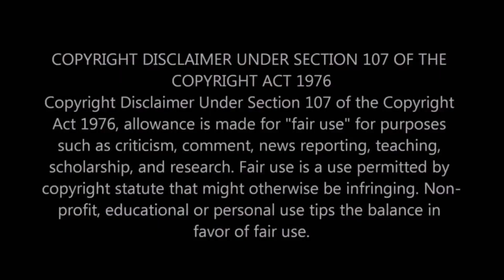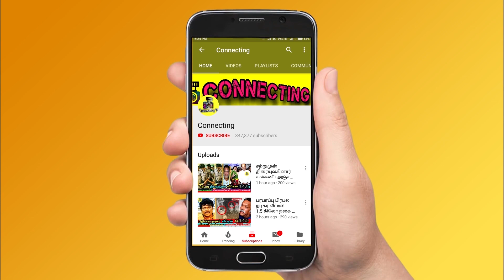Double Eviction மூலம் வெளியேறும் Anitha Sampath Aajeedh ? Bigg Boss 4 Tamil | Vijay TV | Kamal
Double Eviction மூலம் வெளியேறும் Anitha Sampath Aajeedh | Bigg Boss 4 Tamil | Vijay TV | Kamal ! aajeedh and anitha double eviction ! Promo | anitha sampath eviction ! this week eviction result bigg boss 4 tamil !  Aari | VJ Archana first Speech after eviction from Bigg Boss 4 Tamil | அர்ச்சனா கண்ணீர் பேட்டி | Vijay TV ! vj archana interview after eliminated from bigg boss 4 tamil ! vj archana blasts aari after evicted from bigg boss 4 tamil ! vj archana evicted ! vj archana eviction ! vj archana daughter interview ! Bigg Boss Tamil Season 4 | 23rd December 2020 – Promo 3 ! 23rd December Bigg Boss 4 Tamil voting result ! 10th nominated contestants ! Bigg Boss 4 Rio ! Bigg Boss 4 aranthangi nisha ! Bigg Boss 4 ramya pandiyan ! Bigg Boss 4 shivani ! Bigg Boss somashekar ! Bigg Boss 4 Gabriella ! Bigg Boss 4 aajeedh ! Bigg Boss 4 balaji murugadas ! ! Bigg Boss 4 aari arjun ! Bigg Boss 4 ! bigg boss 4 today promo ! bigg boss 4 today full episode ! bigg boss 4 weekend episode ! Bigg Boss 4 kamal episode !Bigg Boss 4 kamal angry on contestant ! celebrities about bigg boss 4 contestants ! bigg boss 4 vs fatman ! ravinder about bigg boss 4 ! bigg boss 4 latest promo ! big bos 4 latest promo ! big boss 4 promo today ! Vijay Tv ! bigg boss 4 tamil unseen today ! bigg boss 4 tamil morning masala ! bigg boss 4 tamil midnight masala ! bigg boss 4 tamil clash ! bigg boss 4 this week nominations ! bigg boss 4 tamil this week elimination ! Bigg Boss tamil 4 promo in Vijay Television ! BIGG BOSS TAMIL 4   ! BIGG BOSS TAMIL 4|26th DECEMBER 2020|PROMO 1|DAY 83|BIGG BOSS 4 TAMIL LIVE|Kamal Insulting Anitha

Kamal gives advice to Anitha sampath for her angry on Aari in bigg boss & bigg boss 4 tamil.

kamal angry on Anitha sampath for fighting with aari in bigg boss & bigg boss 4 tamil.

kamal questioning Anitha sampath in bigg boss tamil and asked him to keep and calm in bigg boss 4 tamil.

kamal gives warning to Anitha sampath on Anitha sampath and aari fight in bigg boss 4 tamil.

kamal angry speech in weekend episode

Kamal blasts Anitha sampath for her over attitude on aari in bigg boss 4 tamil said that this is 2nd warning.

Kamal roasted Anitha sampath  in bigg boss 4 tamil for not behaving well in the house.

Housemates Shocked Kamal Haasan Shows anitha sampath Kurumbadam in front of Audiences and Kamal Haasan Angry Over on anitha sampath with Aari in Bigg Boss Tamil & Bigg Boss 4 Tamil.

December 26th 2020 Episode Highlights - Kamal Haasan Blasts Anitha sampath in Bigg Boss Tamil & Bigg Boss 4 Tamil.

Bigg Boss 4 Tamil - Bigg Boss Team Released 10th eviction Voting Result who have high voting count in Bigg Boss House promo today & Bigg Boss 4 tamil .

10th elimination process - Aari, Anitha sampath, Aajeedh,Shivani, Gabriella nominated for 10th eviction process in bigg boss 4 tamil.

Huge Twist in Bigg Boss 4 Tamil - Vijay TV Officially Revealed Anitha Sampath will be Eliminated in 10th elimination process in Bigg Boss Tamil & Bigg Boss 4 Tamil.

Bigg Boss 4 Tamil - Now Anitha sampath has high chance to get Eliminate from 10th eviction process in Bigg Boss Tamil & Bigg Boss 4 Tamil.

Bigg Boss 4 Tamil - After Anitha sampath fight with Aari it's Turns Sympathy - Sources Revealed Anitha sampath Elimination Confirmed This Week in Bigg Boss Tamil & Bigg Boss 4 Tamil .

Sources Confirm From Vijay TV Side - After Aari Target by Anitha sampath , Now Reliable Sources Revealed Anitha sampath Elimination almost Confirmed This Week in Bigg Boss Tamil & Bigg Boss 4 Tamil.

Master Plan Behind Evicting Anitha Before Freeze Task | Bigg Boss 4 Tamil

😱Anitha Sampath Evicted From Biggboss Tamil? | aajeedh, Aari, Bala,Shivani,Rio| Vijay Tv |

Bigg Boss 4 Tamil – Aari votes Get Increased Overnight and Moved to 1st place Position Escaped From 10th Elimination This Week Result Out Bigg Boss Tamil & Bigg Boss 4 Tamil.

Bigg Boss 4 Tamil - This Week Official Elimination Result Out Chances For Anitha sampath Elimination or Aajeedh Elimination This Week Official Voting Result Out in Bigg Boss Tamil & Bigg Boss 4 Tamil.

Bigg Boss 4 Tamil - Anitha sampath got low Voting Count after aajeedh and shivain in Bigg Boss Tamil & Bigg Boss 4 Tamil .